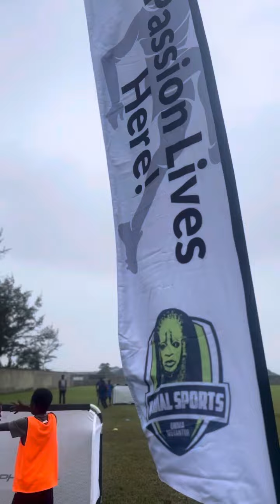MEMORIES ⛺️🏕️🏟️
Wondering what to do this summer? How about registering for our Annual Summer Camp?

Give your child a world-class sports experience this holiday period! 🏆 Join us at Radialsports Annual Summer Camp!

🗓️JULY | 22 TO AUG | 31

From ages 4 to 15, we’ve got the ultimate summer sports experience!

@30 CANAAN ESTATE ROAD, OFF LEKKI-EPE EXPRESS, (BY TOLLY WOOD COLLEGE), CLOSE TO BLENCO, SANGOTEDO for any queries or assistance, you can contact our friendly team at

To register your child for our Summer Camp, SEND US ADM  or

@30 CANAAN ESTATE ROAD, OFF LEKKI-EPE EXPRESS WAY .